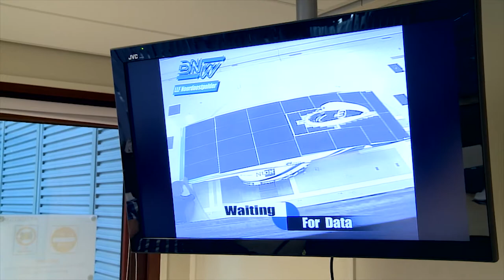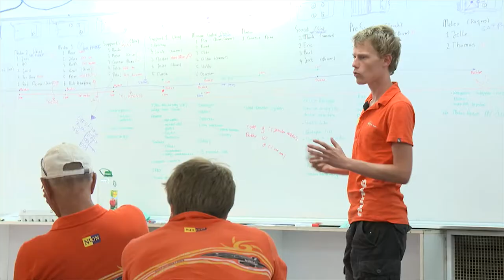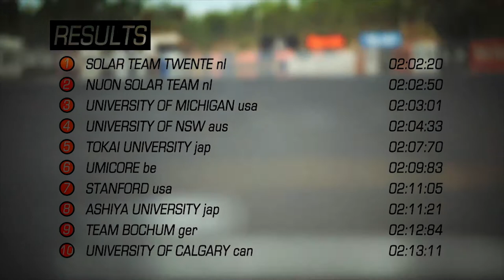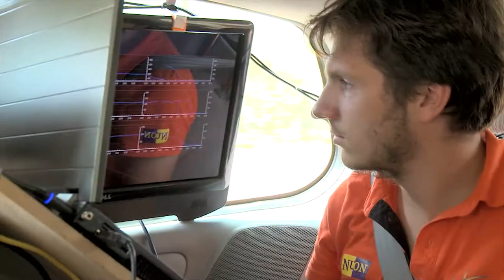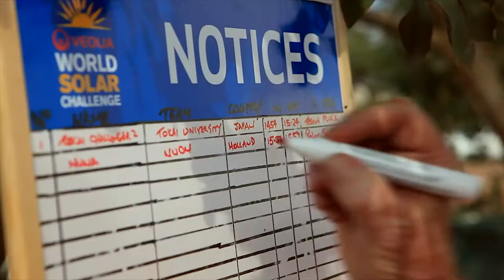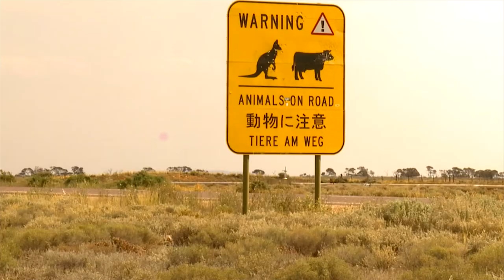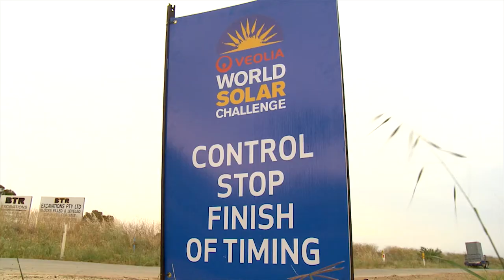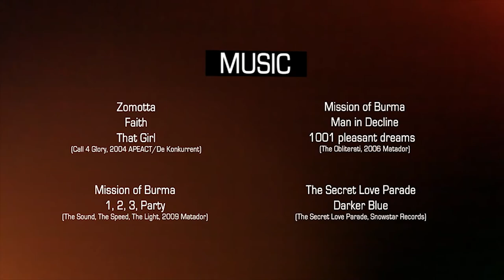Nuon Solar Team Documentaire: Back For Gold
Gemaakt in: 2012
Wikilink:

After making working for over half a year, making moodfilms, items, working on the documentary and writing subtitles we've finally finished the complete documentary.

It's the story about 13 students from the TU Delft who are building a solar car, the Nuna6, to enter the Veolia World Solar Challenge 2011 in a quest to bring the gold back to the Netherlands. Two years ago the Nuna5 became second after the Nuon Solar Team had been world champion for four consequetive wins, beaten by Tokai, the Japanese team. Will they bring back the gold or will history repeat itself?

Made by:
Falco Minken
Julian Willemsen
Paul Hensen
Ralph Lindsen
Douglas Pluylaar

Copyright HKU